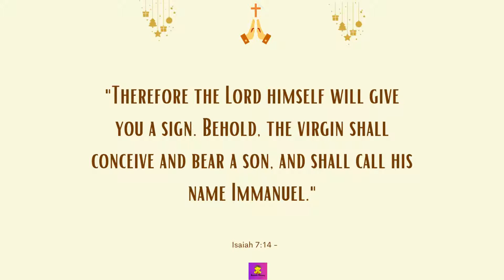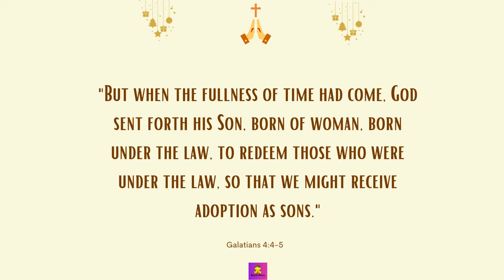Christmas bible verses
This Christmas 2022 we’ve gathered the best Christmas bible verses to
help you prepare your heart for the true meaning of Christmas.

Beautiful Scriptures and Bible verses for Christmas – The Christmas story, the
birth of Jesus Christ in Bethlehem, and the significance of Christmas are all
discussed in a collection of well-known and cherished Bible phrases.

These Christmas Scriptures will remind you of the joy we have because of
Jesus Christ, whether you’re searching for verses to put in Christmas cards, a
Bible narrative for your family to read around the tree, or just as a personal
reminder of why we celebrate the season!

 Religious Christmas Quotes, Christmas Bible Verses, Merry
Holiday Card Sayings, Christmas prayers for family, friends, brother, sister,
parents, Christmas prayers for her and him, catholic Christmas prayers.